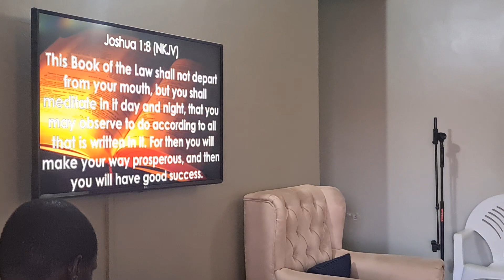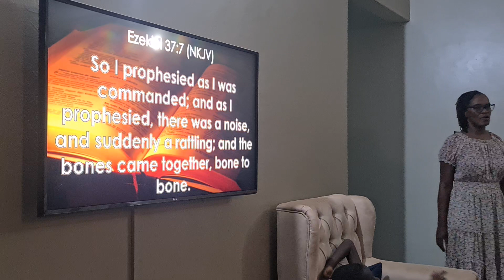FOUR DIMENSIONS OF FAITH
By Bishop Godfrey Ivudria
Riverside Altar Buwaate